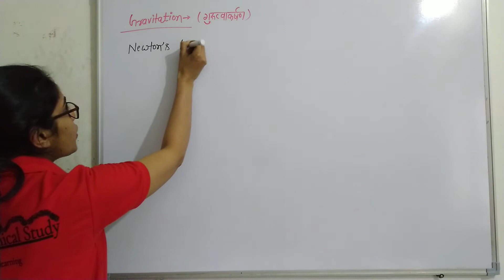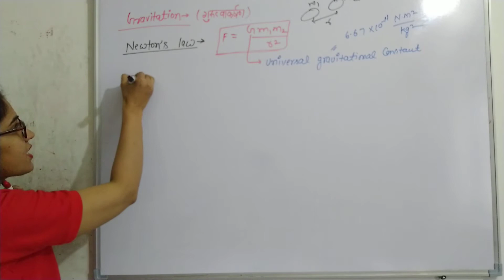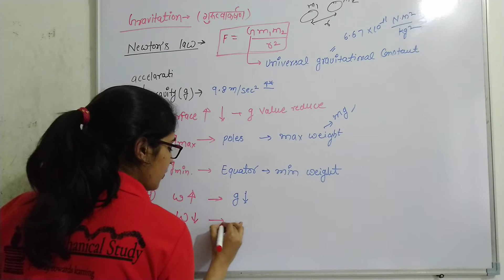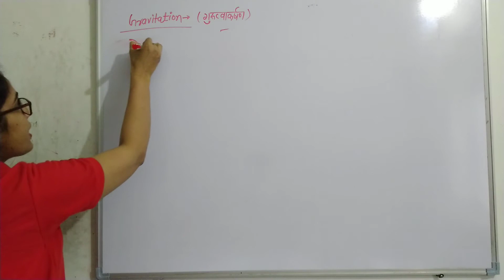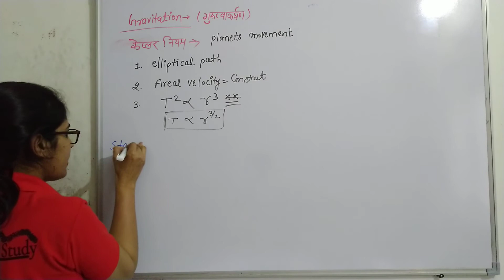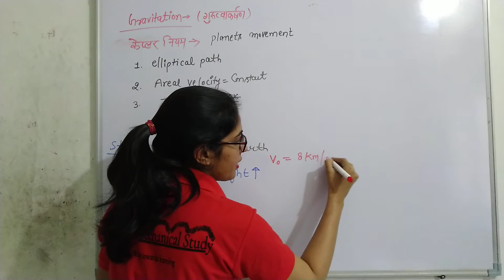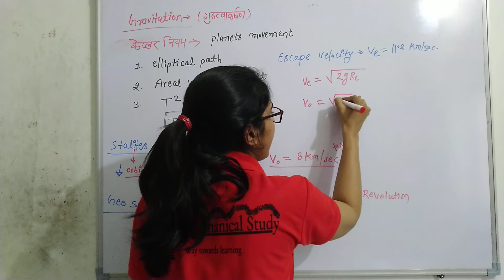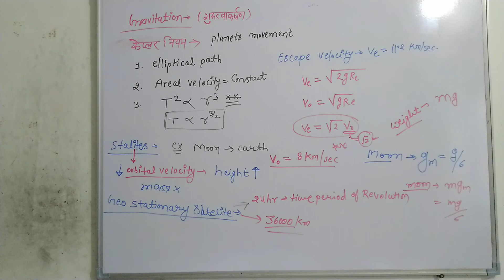General Science {Physics - Gravitation-2}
This video includes information regarding General science[ Physics] on competitive exam point of view. It will help you to quickly revise the topic and enhance your preparation. We always welcome comments regarding queries and possible improvements.